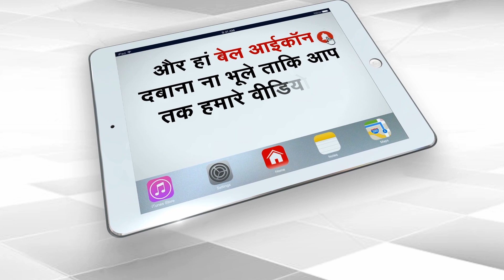October Month Will Decide The Future Of Pakistan | Capital TV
The Financial Action Task Force is all set to decide on Pakistan's grey list status in a virtual meeting scheduled later this month.